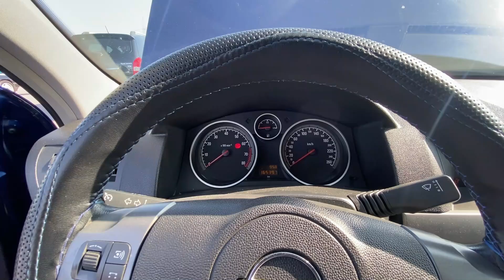Opel Astra H qiymətləri bugün Sumqayıt maşın bazarında son çəkiliş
Sumqayıt maşın bazarı bugün ən son çəkiliş, ən son qiymətlər
Yeni videolarımızı qaçırmamaq üçün kanala abunə olub zəng işarəsini basıb bildirişləri açıq qoyun.
Əziz avtomobil həvəskarları, yeni videolarımızı qaçırmamaq üçün kanala abunə olub zəng işarəsini basıb bildirişləri açıq qoyun. Əməyə hörmət olaraq videonu bəyənib, dostlarınız ilə paylaşın, fikirlərinizi rəydə gözləyirik. Digər kanalımız